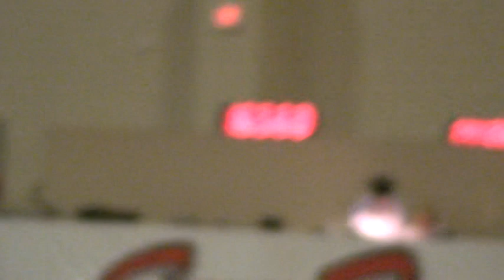Uno Louise Racing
06-07-08 NBHA Las Vegas - 16.56